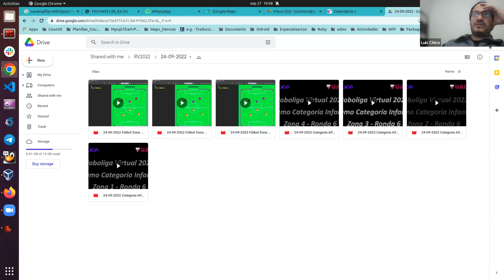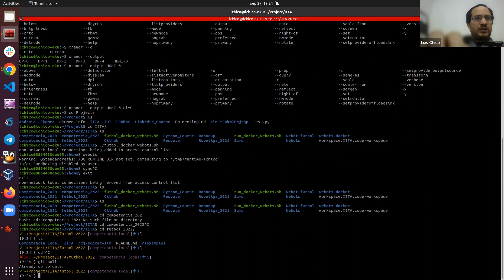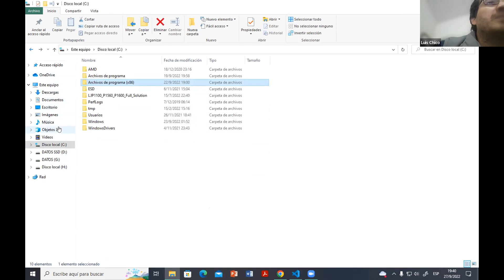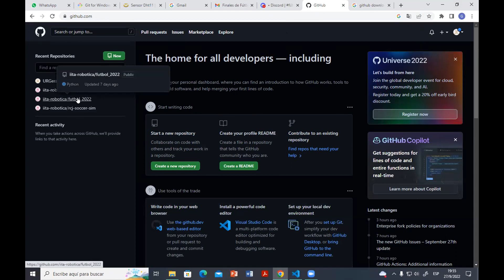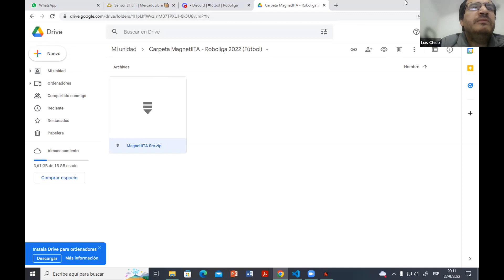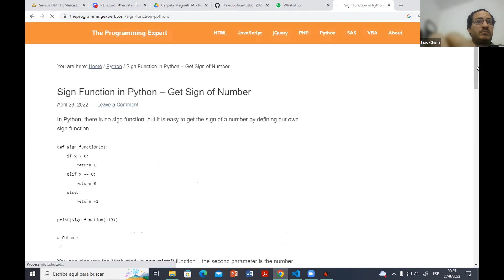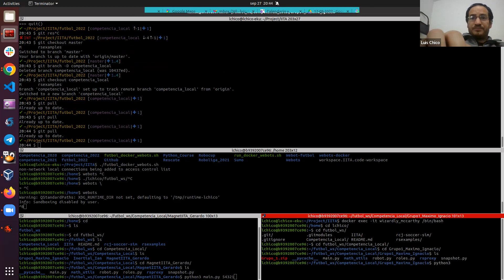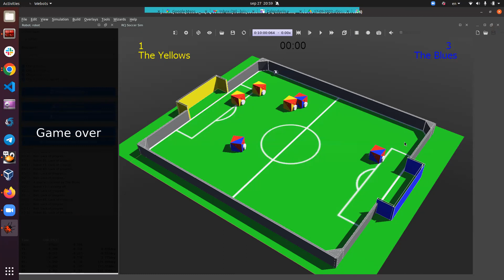IITA Clase de robótica simulada del 27/9/2022